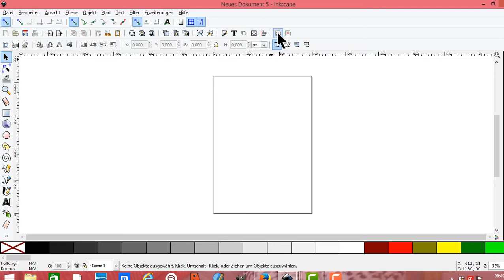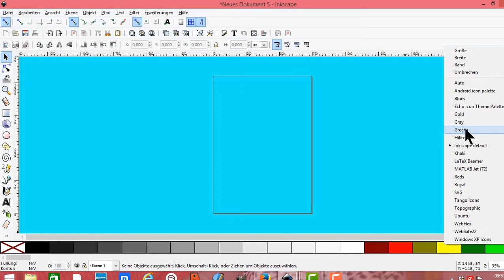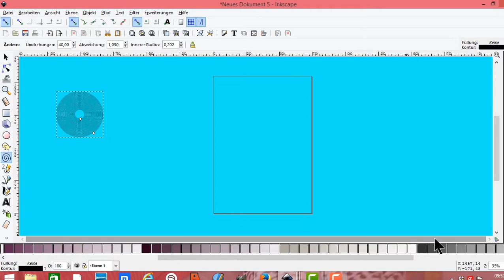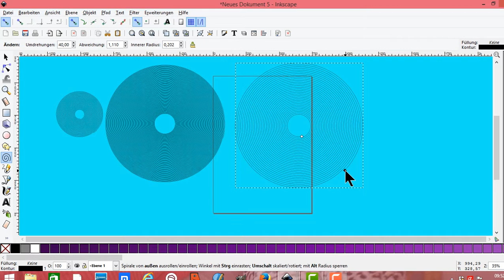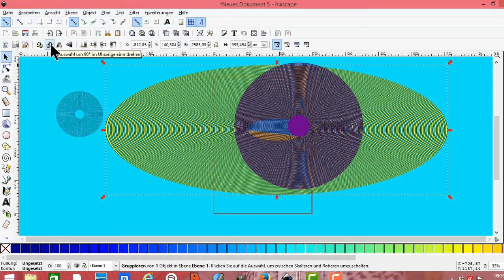Inkscape Farbe ändern Hintergrundfarbe ändern Objekte gruppieren